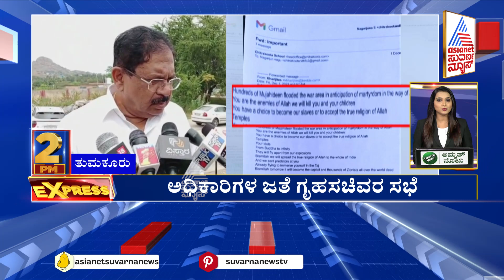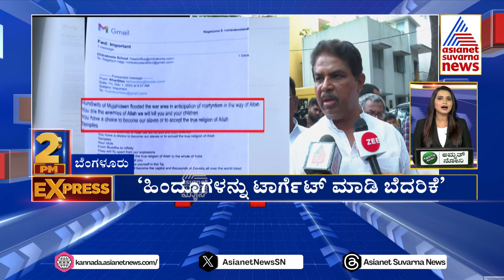ಬೆಂಗಳೂರಿನ ಶಾಲೆಗಳ ಪರಿಶೀಲನೆಗೆ ಸಿಎಂ ಸೂಚನೆ| Karnataka 2 PM Express Part 3 | Kannada News | Suvarna News